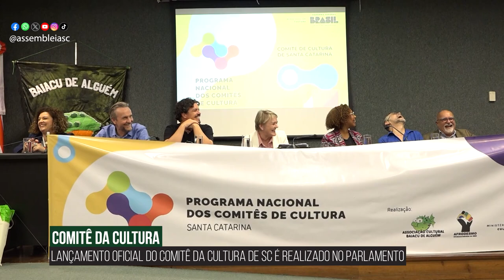Alesc em Dia - Edição da Tarde - 11/06/24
Plenário aprova incentivo ao diagnóstico tardio do Autismo em adultos e idosos

CCJ acata projeto que permite ao governo de SC prestar auxílio ao Paraná e RS

Alesc sedia congresso catarinense sobre ostomia, incontinência urinária e DII

Comitê da Cultura de Santa Catarina é lançado em cerimônia na Assembleia

Alesc empossa 40 jovens deputados da 32ª edição do Parlamento Jovem